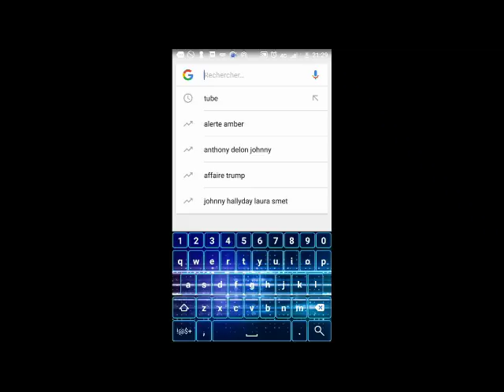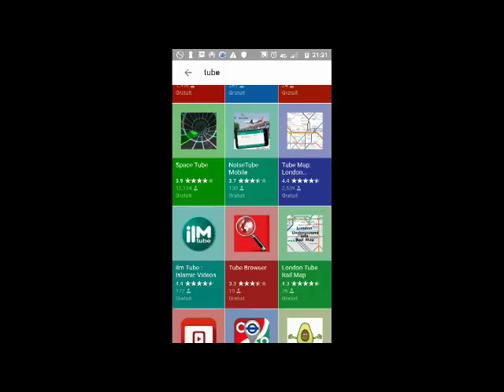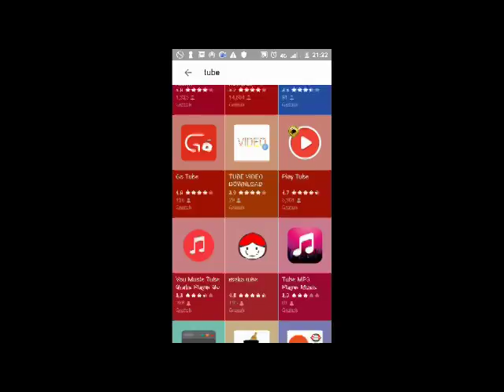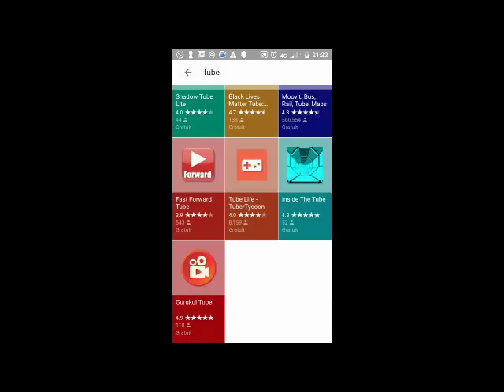YOU TUBE APPLICATIONS. APPLICATIONS DE YOU TUBE.TUTO.